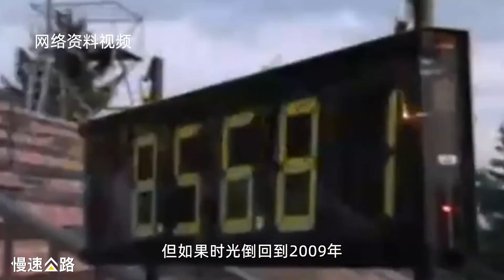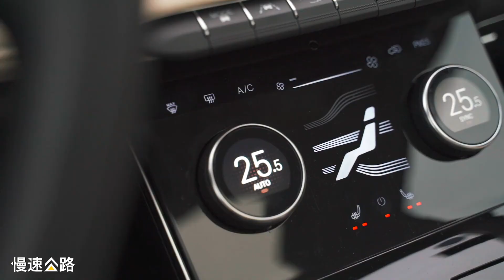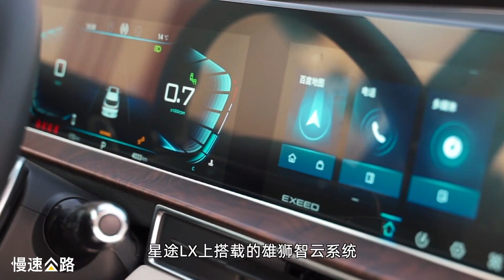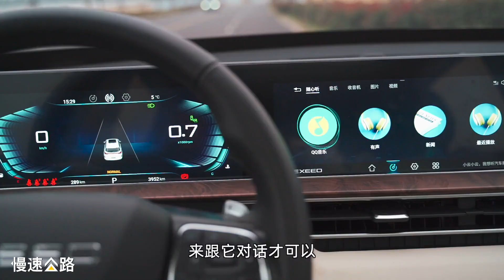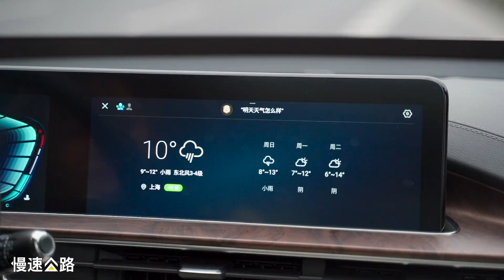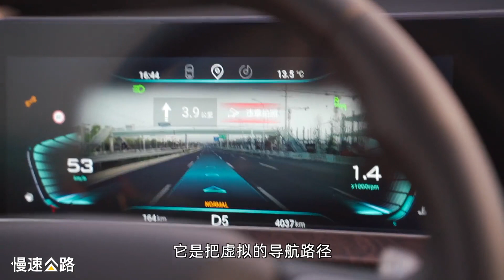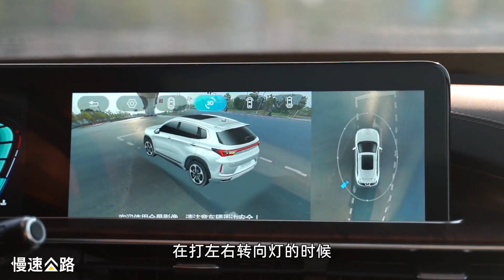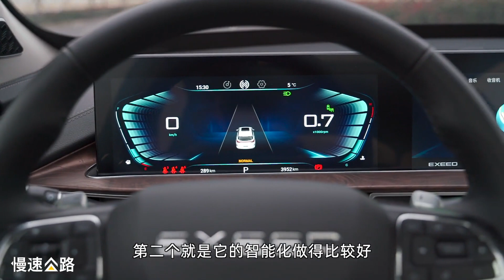国产中高端SUV 2020四姨试驾全新星途EXEED-LX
_________________★独家授权★_________________
公路试车间Vol.033：作为与领克、WEY看齐的奇瑞中高端品牌，星途LX是星途品牌旗下的第二款车型，一款紧凑级SUV。作为自主品牌的中高端子品牌的新来者，星途是否有能力与领克、WEY一战，今天我们就来一试。